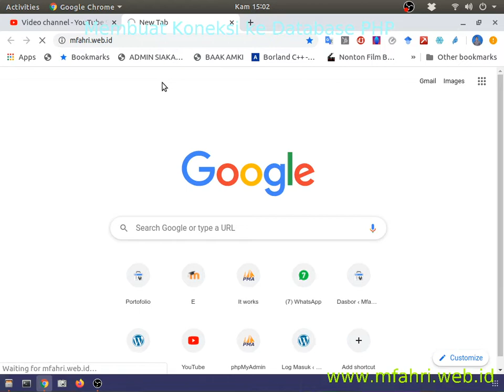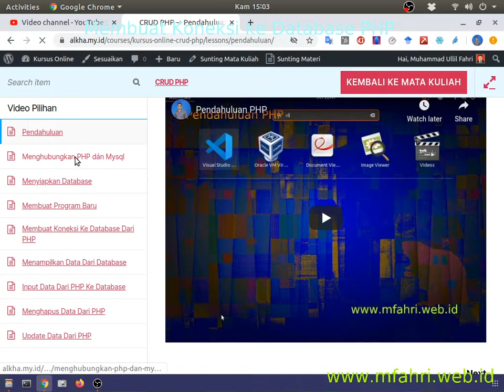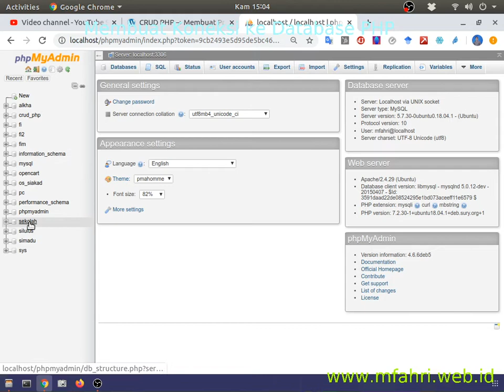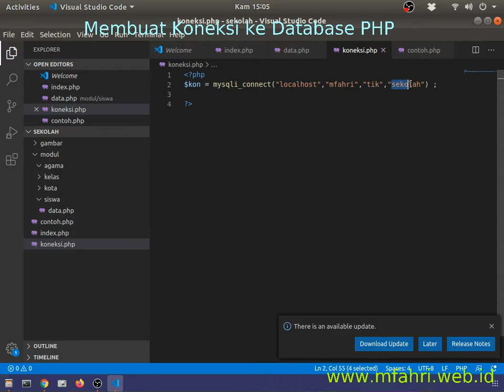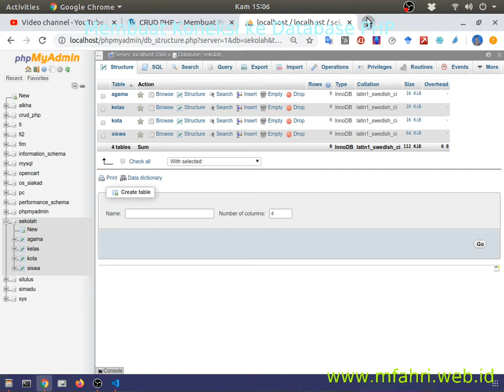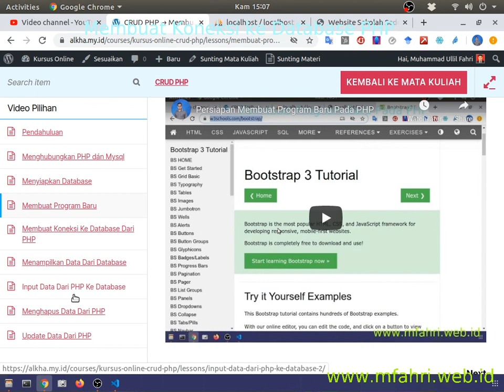Membuat Koneksi Ke Database Pada PHP